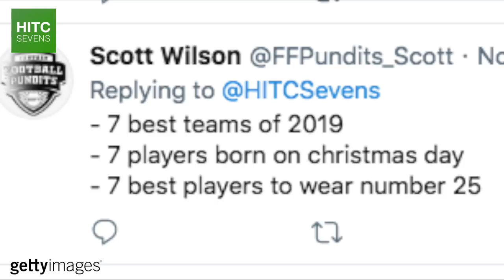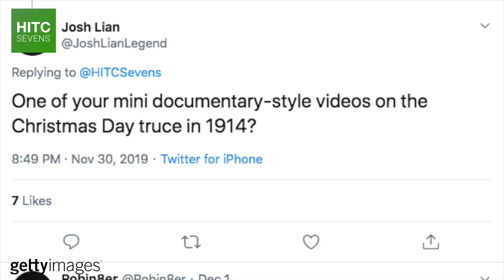The Truth About the 1914 Christmas Truce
On this Christmas Eve, HITC Sevens takes a look back at the tales of peace, football and friendship at the start of one of the bloodiest conflicts in human history.

WWI claimed the lives of an estimated 40 million soldiers and civilians, but on Christmas Day 1914, a rare ceasefire took place on the Western Front. Today's video examines the truce of 1914 and sorts the facts from the fiction.